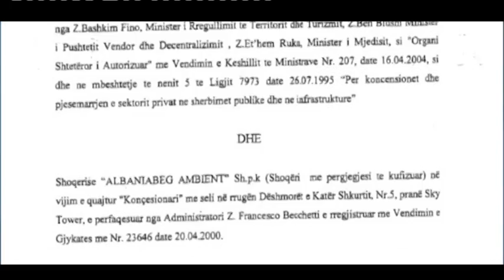Arena, "Rikthimi i plehrave", 21 tetor 2016 - Ora News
Deputeti socialist Besnik Bare tha se do të presin përgjigjen përfundimtare te Ilir Metës pasi të lexojë argumentet e Nishanit për ligjin për të vendosur më pas per për strategjinë që do ndiqet.
Me argumente pro, deputeti i PS Besnik Bare ka mbrojtur ligjin, duke thënë se duhet bërë dallimi mes mbetjeve dhe lëndës së parë. Bare tha se në Shqipëri do të vijnë mbetje si letra, druri apo plastika.
Përfaqësuesit e AKIP deklaruan se ndihen të tradhtuar, ndërsa theksuan se kontrabanda me mbetjet është e vështirë të kontrollohet.